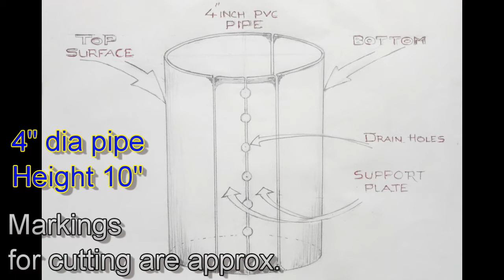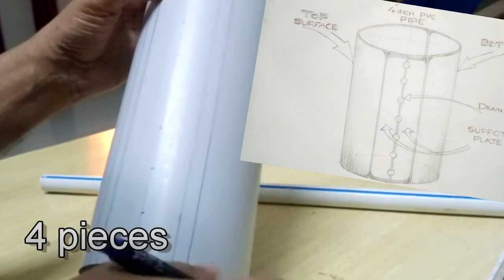PVC pipes: DIY: Design tooth brush stand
Please watch AB cool ideas, another channel for innovative ideas for DIY
A simple idea to make Tooth brush stand at home from PVC Pipes.
Material required:
               4" PVC pipe 10 inch long.
               1/2" PVC pipe 14" long
                Adhesive
                Sticker paper
                Wall mount plugs/ screws
Tools:
                Hack saw blade
                Marker pen
                Cutter blade
                File
                sand paper
                Power drill